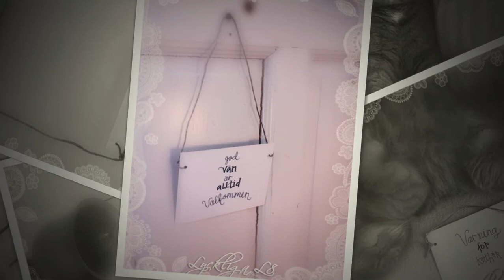Lyckliga L8:s alster. Skyltar för allt och alla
Lyckliga L8:s vackra alster. Besök gärna vår sida för mer inspiration